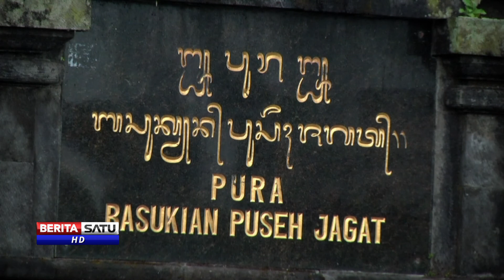Top Stories Prime Time BeritaSatu TV Kamis 05 Oktober 2017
1. Jokowi: Politik TNI adalah Politik Negara
2. 5 Ribu Pasukan dan Alutsista Canggih TNI Dipamerkan
3. Umat Hindu di Bali Ikuti Hari Suci Purnama Kapat
4. Prime Time Talk: "Jokowi Kian Kuat Jelang 2019"

Facebook.com/BeritaSatuTV
Youtube.com/BeritaSatu